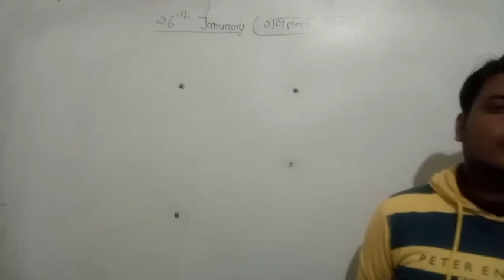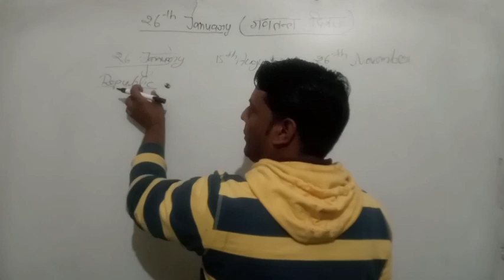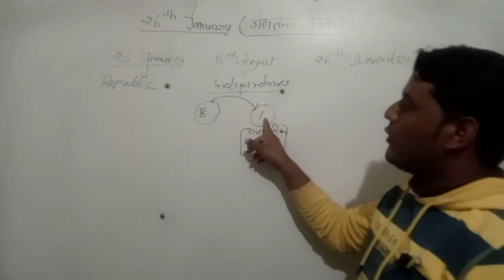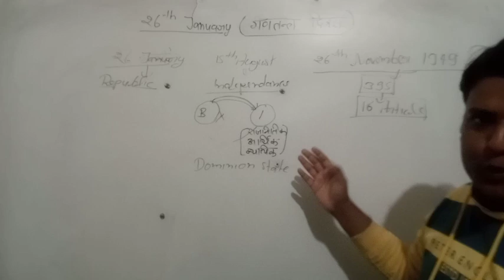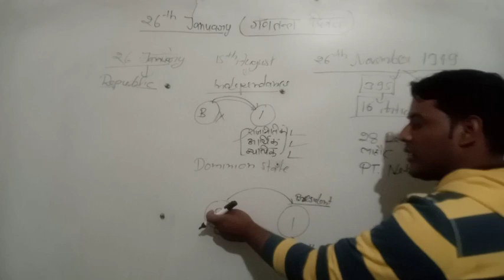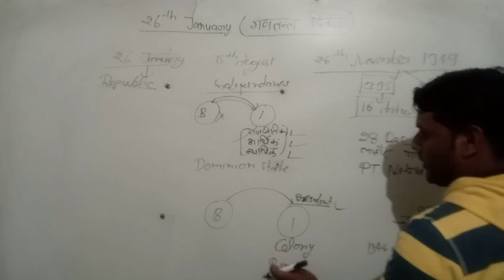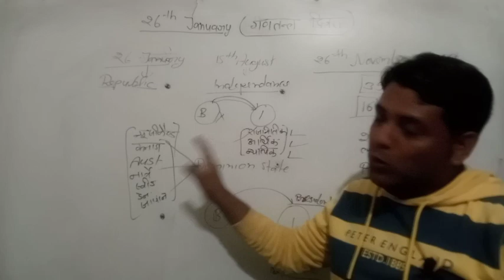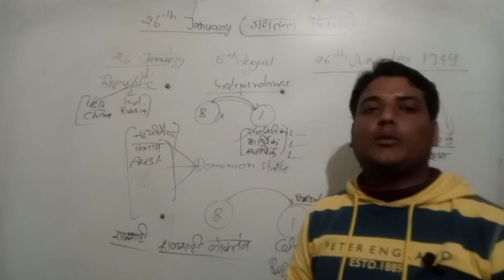26 जनवरी को गणतंत्र दिवस क्यों मनाया जाता है vaibhav sir/26 जनवरी और 15 अगस्त मे क्या अन्तर है/NKSC